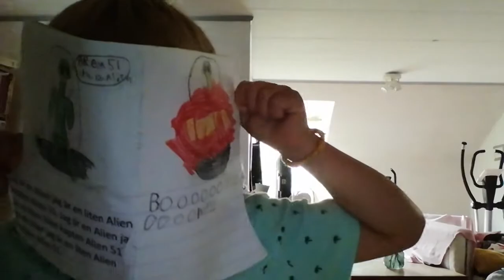Kaos hos Siri 😂😂😂😂😂